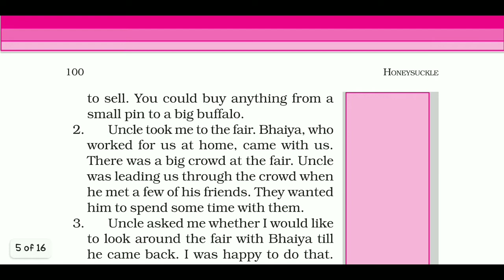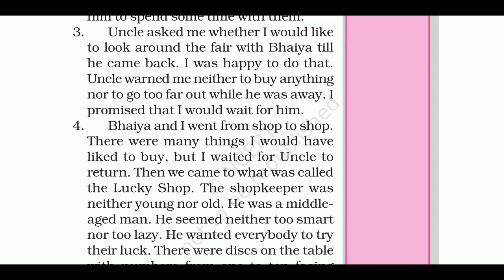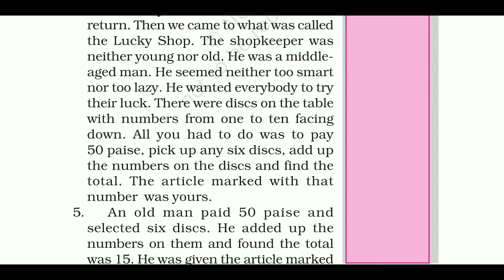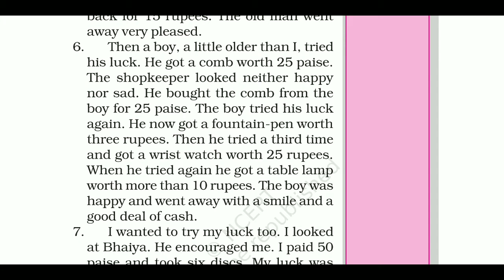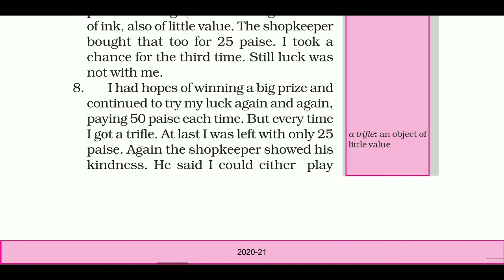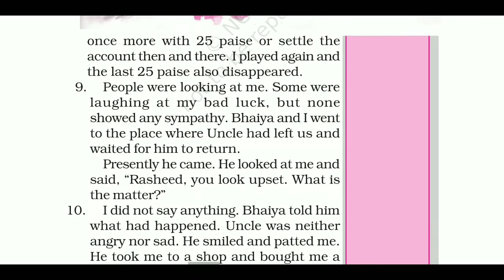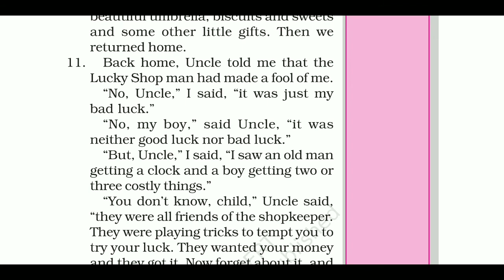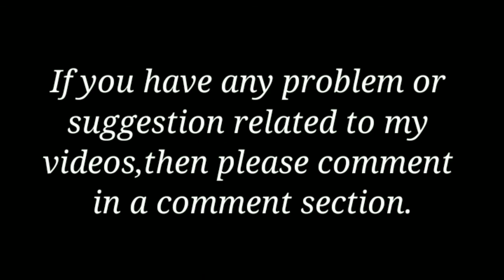A Game Of Chance | English| Ch 8 | Complete Chapter Reading हिंदी में| class6th |NCERT |Honey Suckle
Class 6th chapter-8 A game of chance  full chapter reading in hindi and all word meanings | By No principal | class 6 ch 8 | A Game of Chance | Full Chapter Reading हिंदी में | English reader | class 6th english ch 8 | Honey Suckle | NCERT Solutions | Engliash class 6th ch-8 fair play

Hello,
No Principal

In this video we will do class 6 ch-8 :- A GAME OF CHANCE complete chapter reading.